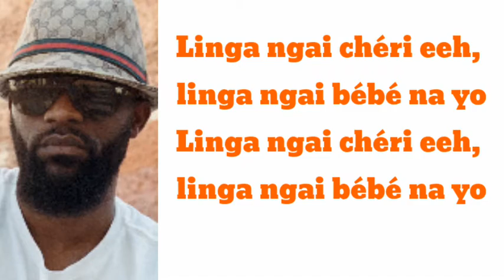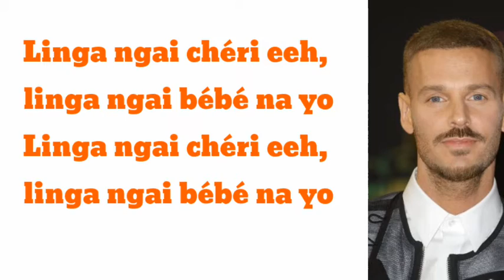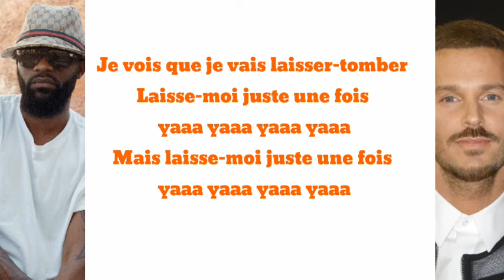Fally Ipupa ft Matt Pokora "juste une fois" lyrics/paroles